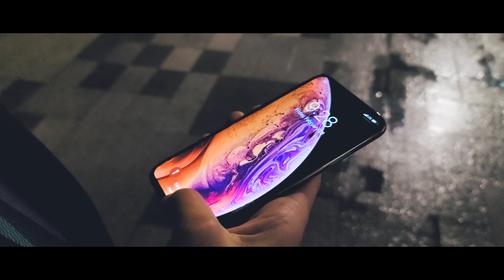색감 미쳤다! 답답함을 뻥 뚫어주는 청정 쿠바로 또떠남 또떠남 세계여행 33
지난 설 연휴 다녀온 쿠바 여행을 3분30초로 요약한
쿠바여행 영상!

지구 반대편 카리브해 중앙에 있는 섬나라인만큼
공기도 맑고 풍경도 이색적이어서
또떠남 인생 여행지로 등극한 쿠바🇨🇺

비록 지금은 마음이 답답하지만
방구석에서 편집만 했을 뿐인데 제 마음도 뻥 뚫렸듯이
여러분들도 랜선으로나마 쿠바여행 다녀오시고
답답함 뻥 뚫으셨으면 좋겠네요!

또는 ddoddunam 으로 검색

[더 많은 여행정보는 또떠남 네이버 블로그]

[BGM ♪]
Gravity & Growth - Eneide
Swoosh - Bonkers Beat Club
You Got Me All Lost - Wildson
Emotions - AGST

[촬영]
Samsung Galaxy10+
Samsung Galaxy20 Ultra
Gopro Hero5